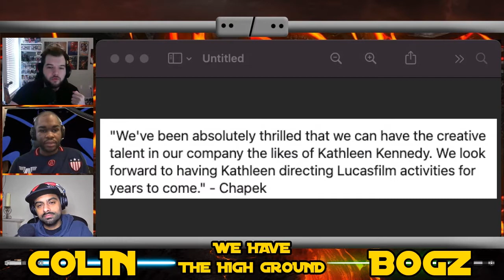We Have the High Ground March 12 2021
Colin and Bpgz are joined by the CEO of the Pop Culture Universe himself, Sean Barriteau! In a statement made this week during a Disney investor's call, he reaffirmed Kathleen Kennedy's position as President of Lucasfilm for "years to come". Our crew breaks down the implications and whether we agree or disagree!

Follow Colin @the_cmorris
Follow Bogz @Bogz.
Follow Sean @seanbarriteau